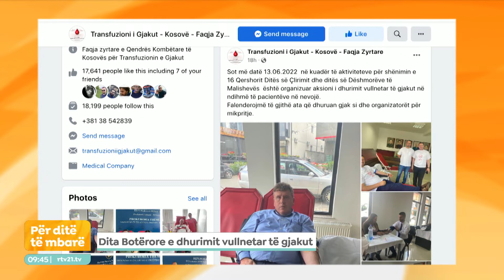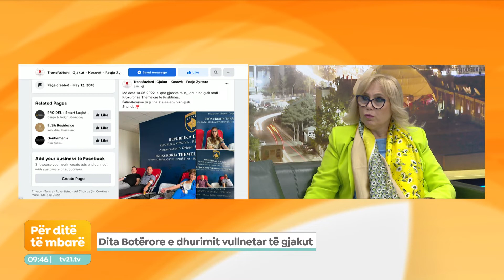Dita botërore e dhurimit vullnetar të gjakut - Për ditë të mbarë 14.06.2022